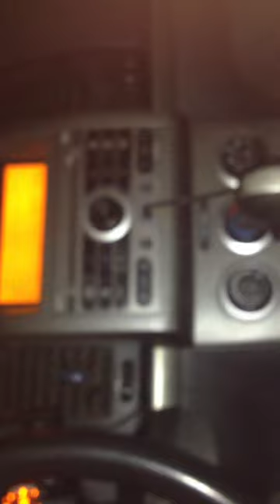How to make a Rap Hit 101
How to make a rap hit 101      Welcome to a in-depth Instructional video of how to make a platinum hit in this day and age recording industry. Get your self some tight pants ready, be prepared to use a vast vocabulary of 1 syllable words, involve no conscience  substance, make sure it's a 808 in the beat, and just go yell and talk about money and bitches and your sure to succeed. Good luck!